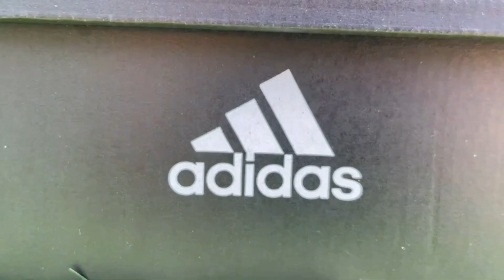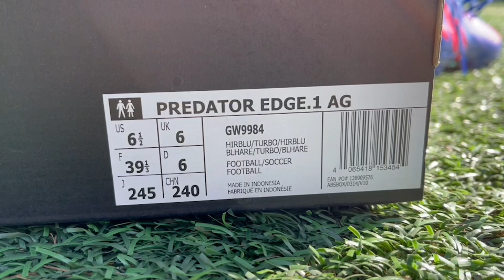ADIDAS PREDATOR EDGE.1 AG🔵🔴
Review Adidas Predator EDGE.1 POGBA